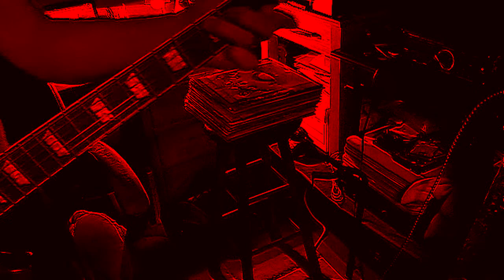"Vampire" as performed by Luminous Red Nova